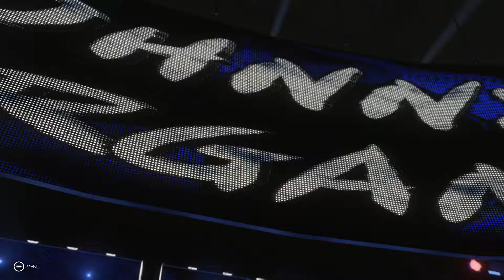WWE2k19 "Rising Stars Team" vs. "Enemies Team"!(3-Man Elimination Tornado Tag)